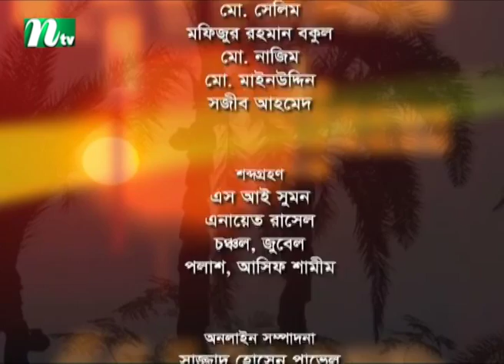Shuvo Shondha | kamal Ahmmed | Tasnuva Mohona | EP 5161 | NTV